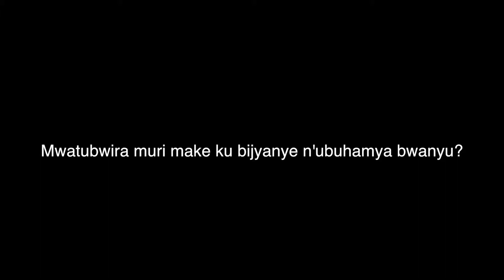Watch this interview with Survivor Oswald Kayihura at the Kwibuka Flame Tour Muhanga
Watch this interview with Survivor Oswald Kayihura at the Urumuri Rutazima Kwibuka Flame Tour stop in Muhanga District.

The Urumuri Rutazima (Kwibuka Flame) will travel through Rwanda's thirty districts before reaching Kigali on 7 April 2014, the start of the national mourning period.

The flame symbolises remembrance as well as the resilience and courage of Rwandans over the past twenty years. Carried in a simple lamp, it will be used to light other lamps in communities around Rwanda. To mark the 20th commemoration of the Genocide against the Tutsi, all memorial fires throughout the country will stem from this single Kwibuka Flame.

On returning to Kigali, President Paul Kagame will use the Kwibuka Flame to light the National Flame of Mourning. This will take place on 7 April 2014, marking the official beginning of the national mourning period. The flame will also be the source of the fire used at the candlelit vigil at Amahoro Stadium on the evening of 7 April 2014.